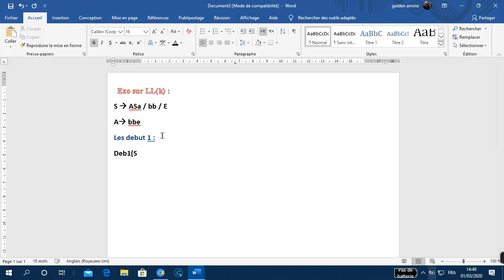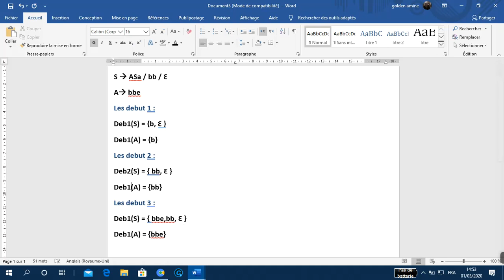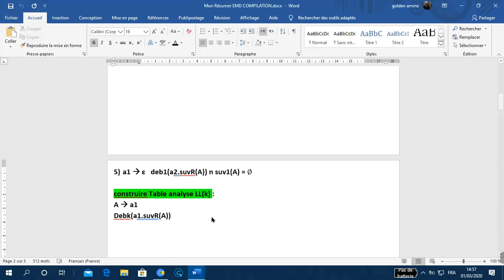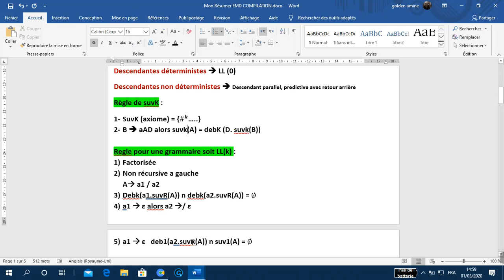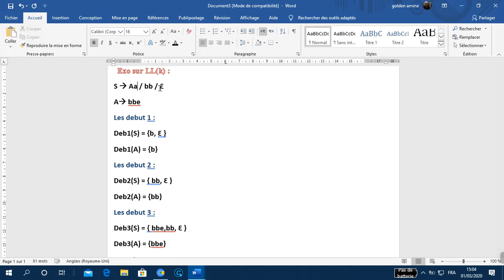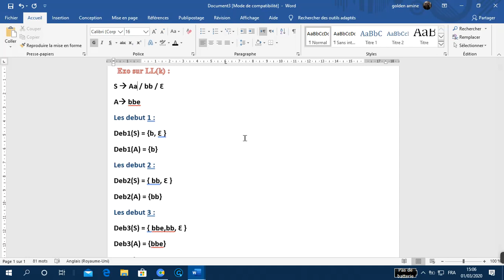Exo sur LL(k) partie 1